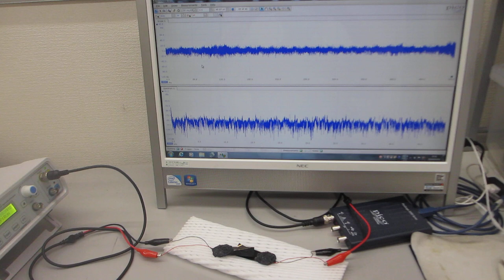ポリイミドフィルムに鉄めっきを行った部材を利用した、オリジナル超音波プローブ（日本バレル工業株式会社、超音波システム研究所）